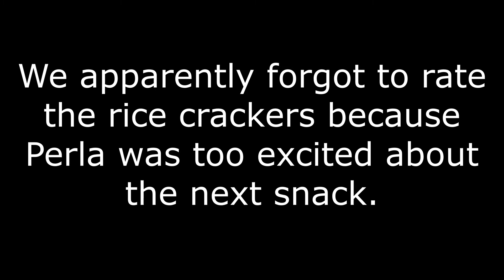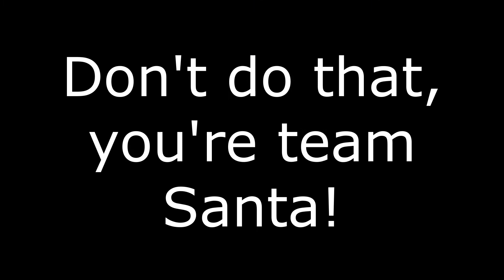Trying Japanese Snacks For the First Time | Girls vs Recipes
In this week''s video we tried Japanese snacks for the first time, after rating the snacks we also did a mini add for one of them. Hope you enjoy it!